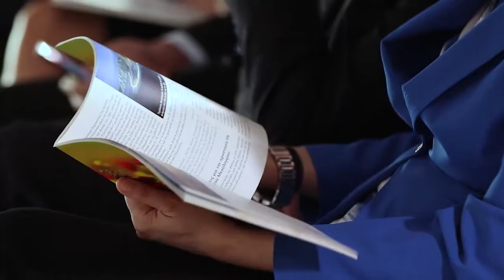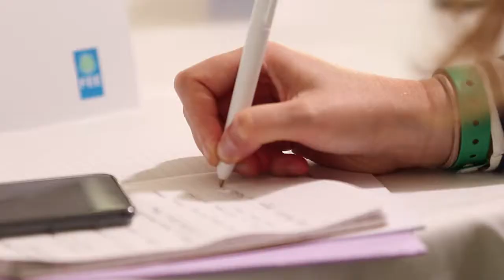BF NOM 2018 Greek Version